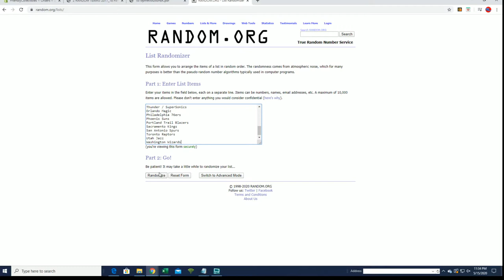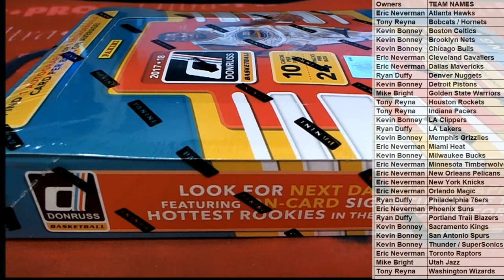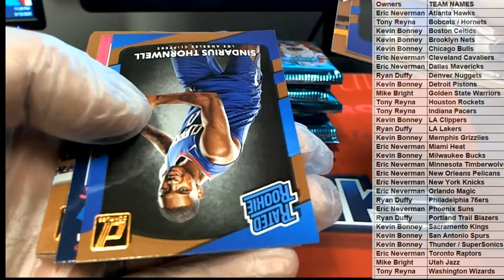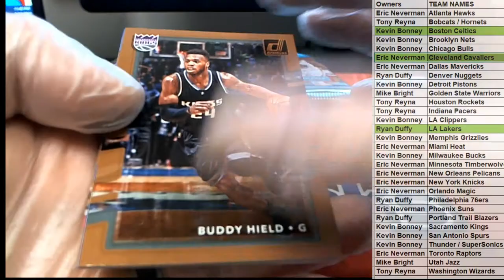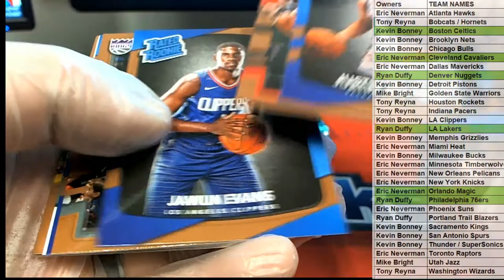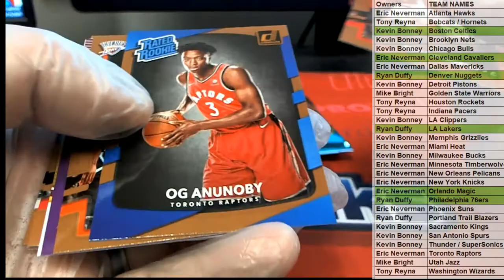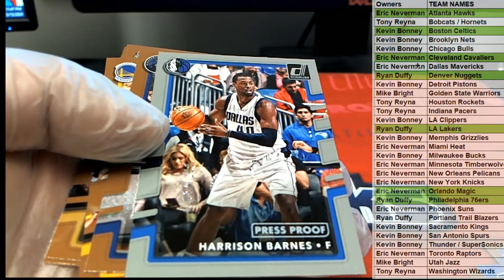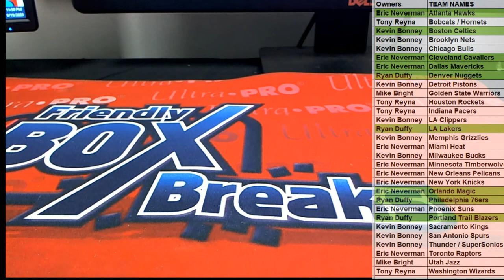2017 18 Panini Donruss Basketball Hobby ID 1718DONBSKHOB432